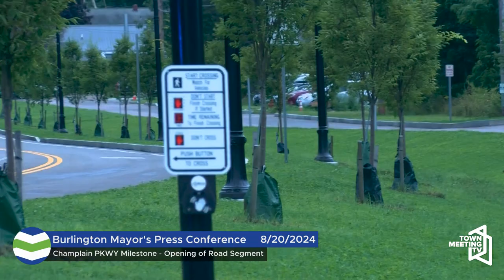Champlain Parkway Milestone with Opening of New Road Segment | Burlington Mayor's Press Conference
From the Mayor's Office:

Mayor Mulvaney-Stanak will be joined by local, state, and federal partners to celebrate the opening of the new Home Ave to Lakeside Ave road segment constructed during the initial phase of the Champlain Parkway project.

She is joined by Randy Warden, Division Administrator, Federal Highway Administration; Michele Boomhower, Dir. of Policy, Planning & Intermodal Development, VTrans; Ben Traverse, City Council President; and Cheray MacFarland, Director of Community & Marketing, City Market.

8/20/2024